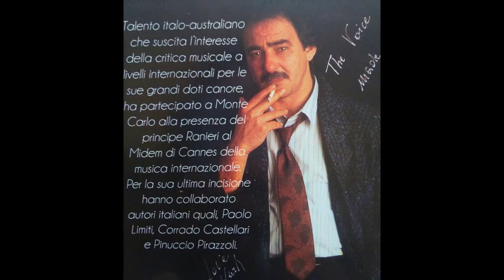Mark Fontaine a Taormina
Un cantante italo australiano dalla grande voce e con un vasto repertorio classico internazionale che vive in Sicilia